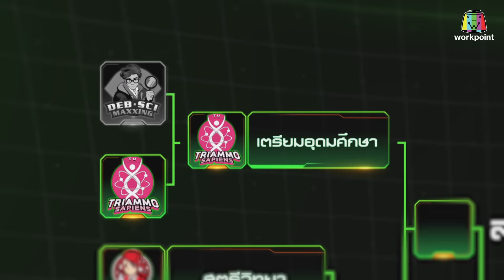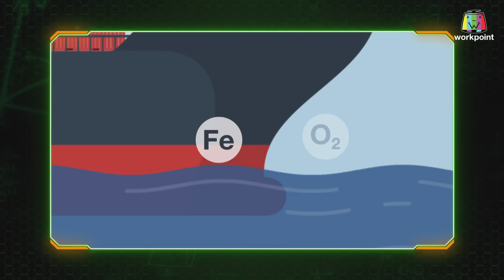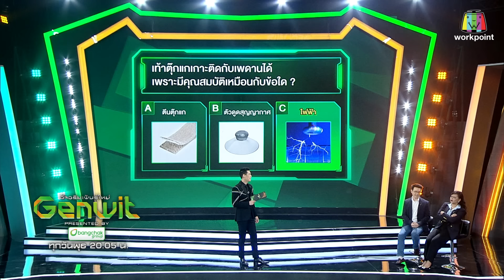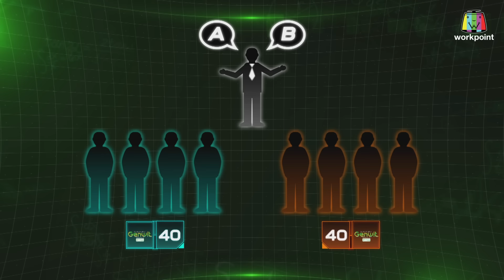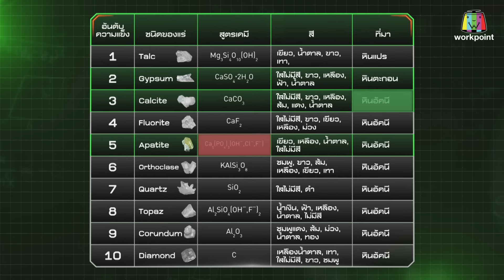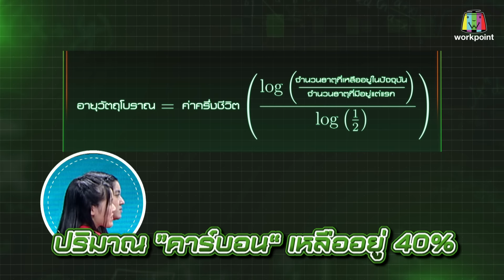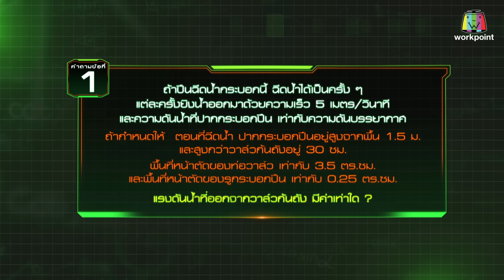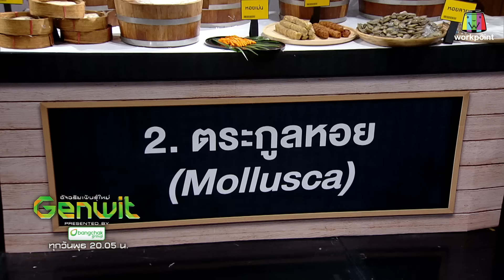Genwit อัจฉริยะพันธุ์ใหม่ | EP.02: รร.สตรีวิทยา VS รร.กำเนิดวิทย์ | 10 เม.ย. 67 FULL EP.